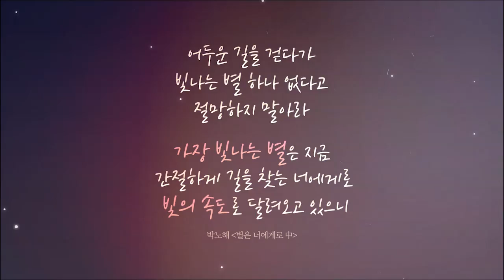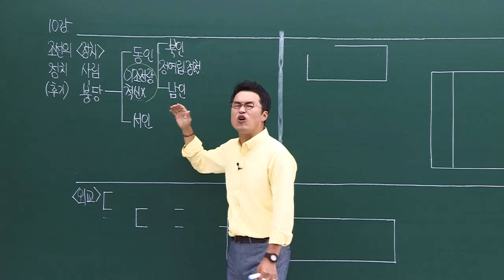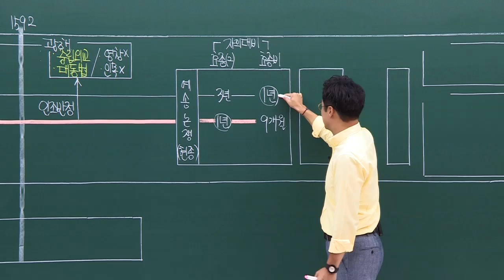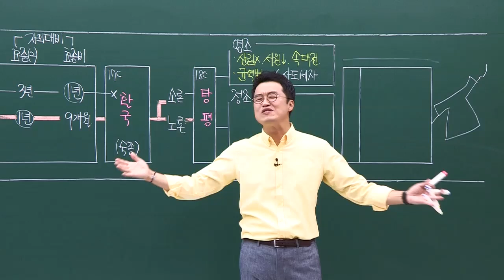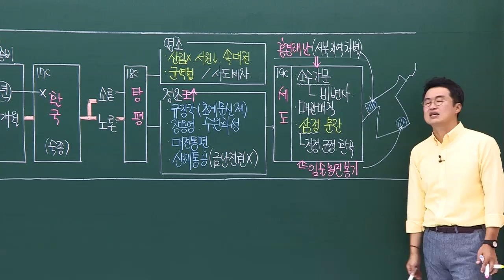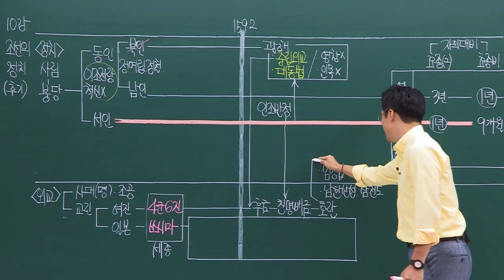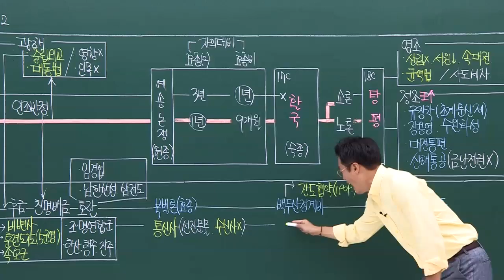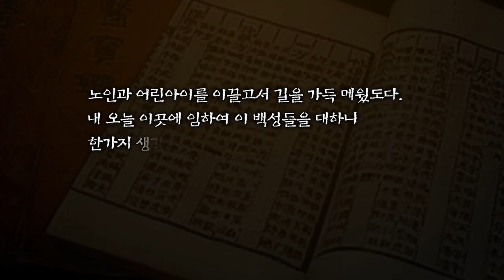10 조선의 정치(후기)｜2018 대비 수능개념